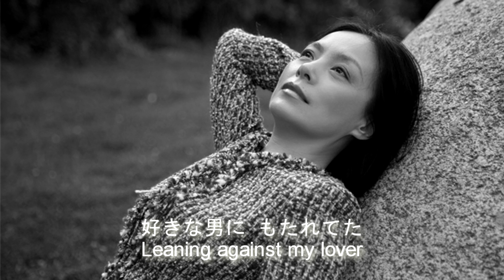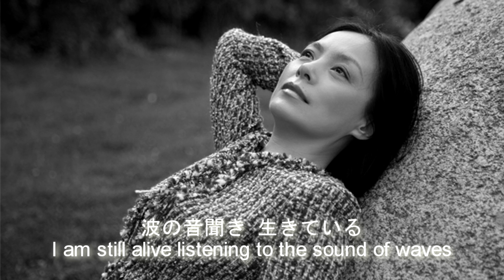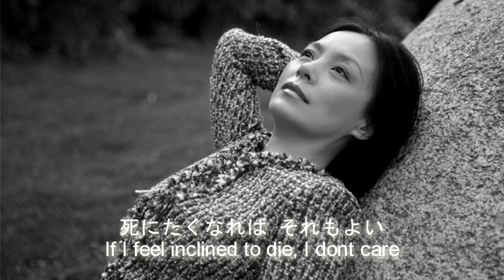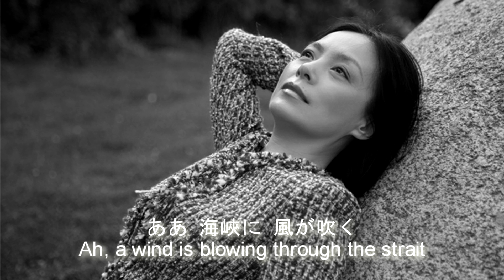港町绝唱 (Minato-machi Zesshou, Port Town Eternal Farewell)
Lyrics (作詞)：阿久悠
Composition (作曲)：浜圭介
Original Singer (原唱）：八代亜紀
Cover (翻唱)：陈玉泉 (Sabrina Chen)
Chinese Translation (中文翻译)：陈玉泉 (Sabrina Chen)
English Edit (英文编辑)：邹璇

こんな私も 春には都会(まち)で
笑いころげて くらしてた
せまい部屋でも 小鳥を飼って
好きな男に もたれてた
北国行きの 列車に乗って
流れる景色に 泣いたのは
夏から秋の 境い目で
すべてがかげる 頃のこと
ああ 海峽に 日が落ちる

そして私は 無口になって
波の音聞き 生きている
鴎ばかりが にぎわう海を
日がな一日 見つめてる
落ち着き場所も まだ決めかねて
荷物もとかずに 部屋の隅
秋から冬へ 日が移り
死にたくなれば それもよい
ああ 海峽に 雪が舞う

浮燈台が 身をもみながら
港のはずれに かすむのは
冬から春へ　かけ足で
女の胸も とける頃
ああ 海峽に 風が吹く

在春季，我曾享受我的生活
在那座城里朗朗大笑
在一个小房间里
我靠着恋人还有一只小鸟陪伴
当我踏上东去的列车
望着眼前飘逝的景色
我满眼是泪
那是夏秋交替的时节
当黄昏来临
啊，太阳落入海峡

从那以后，我变得沉闷抑郁
如今我仍活着倾听海浪的声音
我一整天都在观望
那有海鸥蜂拥着的大海
我全然不知在何处栖身
何时去打开角落里的行李箱
季节从秋变成冬
假如我意在死亡，我不会介意
啊，大雪开始覆盖海峡

一个灯船在海浪中漂浮
在港町的尾端若隐若现
季节很快从冬天转到春天
那是一个让女人的心融化的季节
啊，一阵风吹过海峡

Minato-machi Zesshou

Konn na watashi mo  haru niwa machi de
Warai koro gete  kura shi te ta
Semai heya demo kotori o katte
Suki na otoko ni motare te ta
Kita guni yuki no  ressha ni no o tte
Naga reru keshiki ni naita nowa
Natsu kara aki no  sakai me de
Subete ga kage ru  koro no koto
Ahhh… kai kyo o ni  hi ga ochi ru

Soshi te watashi wa  muku chi ni natte
Nami no oto kiki iki te iru
Kamome bakari ga nigi wau umi o
Higa na ichi nichi  mitsu me te ru
Ochi tsuki basho mo  mada kime kane te
Nimotsu mo toka zu ni  heya no sumi
Aki kara fuyu e  hi ga utsu ri
Shini taku nare ba  sore mo yoi
Ahhh… kai kyo o ni  yuki ga mau

Uki to o dai ga mi o momi naga ra
Minato no hazure ni  kasu mu nowa
Fuyu kara haru e  kake ashi de
Onn na no mune mo  tokeru koro
Ahhh… kai kyo o ni  kaze ga fuku